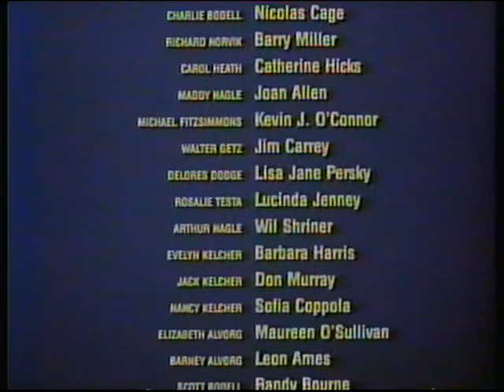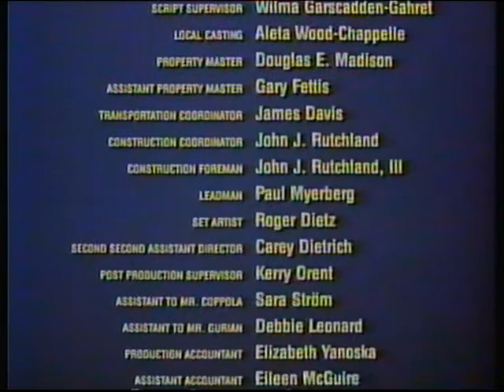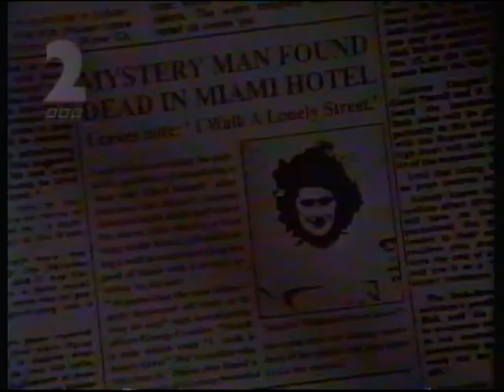BBC2 | continuity | 18th April 1993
End of Peggy Sue Got Married
BBC2 trailer: Arena
BBC2 trailer: The Comic Strip Presents...
BBC2 "silk" ident: World Snooker